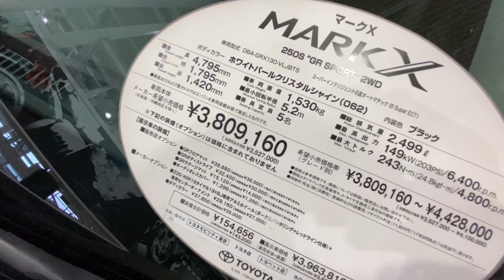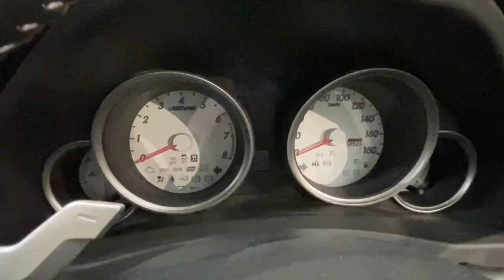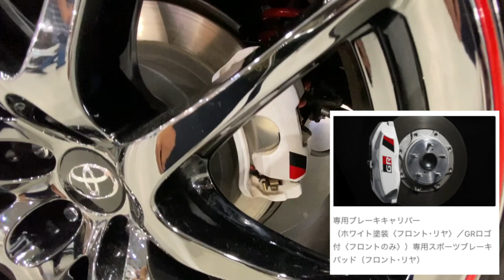【GRマークX】生産終了前にじっくり見てみた！